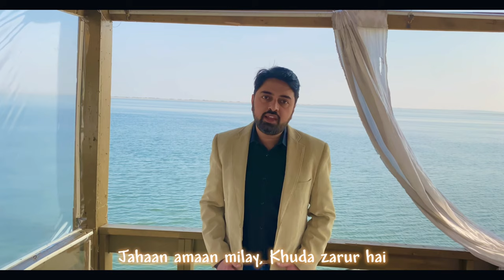Wujood-e-aadmi | Official Music Video | Sanjay Gangwani | Original Music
Written by: Sarah Gillani
Composition: Sarah Gillani and Sanjay Gangwani
Vocals, Music Arrangement and Production, Mixing, Mastering: Sanjay Gangwani
Video: Amar Gangwani

Lyrics and Translation:

‎وجودِ آدمی سرابِ نور ہے
‎وہ نور ایک غمزہءِ غرور ہے
Man’s existence is an illusion of sight/ light
This radiance is a gesture of pride/ arrogance

‎تڑپ وجودِ خاک کی سرشت میں
‎نُمودِ رقصِ گردشِ سُرور ہے
Restlessness is innate to the being of earth
This display of dance is a whirling of joy

‎چلےتھے جب تو دھوپ ہم سے دور تھی
‎رُکے جہاں تو سائباں ہی دور ہے
Whence we started the sun’s heat was still afar
But there was no shade where we stopped

‎جہاں خدا ملا اماں نہیں ملی
جہاں اماں ملے خدا ضرور ہے
There is no safety where you find God
But where you feel safe, He is unquestionably there

محبتوں کے رنگ دیکھ لیجیے
یہ جانیے کے حُسن بےقصور ہے
Look at the colours of love
Be known that beauty is innocent

‎جہاں کے پار آپ کی نظر نہیں
‎وہاں پہ ایک آگہی ضرور ہے
Beyond the limits of your vision
There does exist an awareness

‎زمین و آسماں کا رقصِ بے خلل
‎شہادت و علامتِ شعور ہے
The uninterrupted dance of the heavens and earth
Is an sign and testament of consciousness

‎نگاہِ آگہی کے سامنے سبھی
‎کمالِ حُسن عشق کا ظہور ہے
To the perceiving eye
The paragon of beauty is a manifestation of love